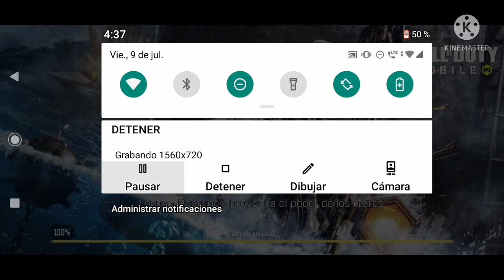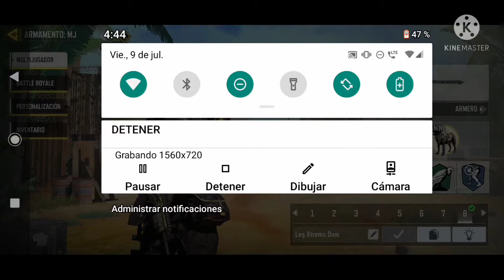El Súper Láser CR-56 Amax, La Mezcla Entre AK-47 Y KN-44 ?? O La Nueva Versión Del Galil Colombiano?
Aquí Verás Detalladamente Los Accesorios Que Hacen Brutal Este Amax Y Como Dominarlo En Todos Los Modos